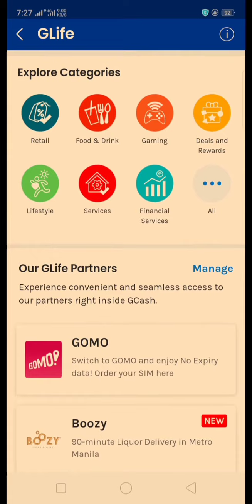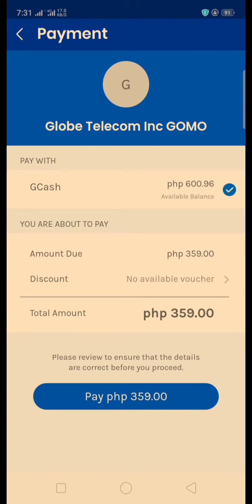Buy GOMO Load using Gcash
How to Buy a particular GOMO Promo Load directly on your Gcash App.

Use this procedure if the promo offered is not available on on the GOMO App.

All Names and Logo belongs to their respective Company or Institution.